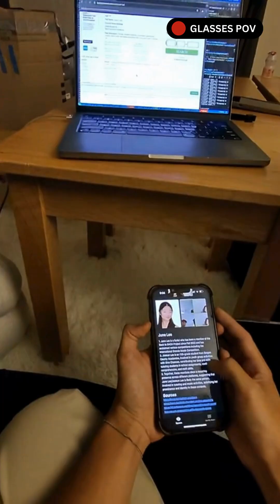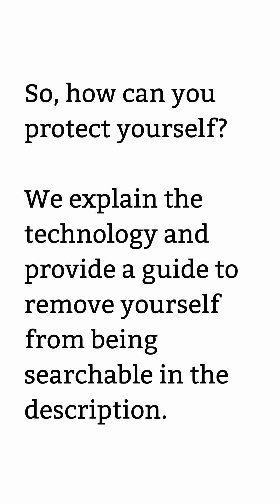We Built AI Glasses That Reveal Anyone’s Home Address and Social security #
Are we ready for a world where our data is exposed at a glance? We offer an answer to protect yourself here: